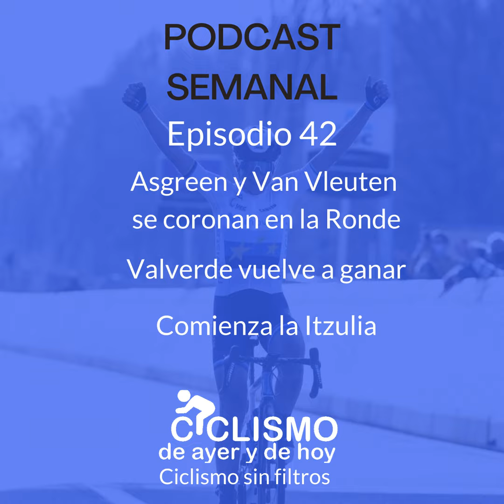EPISODIO 42. Asgreen y Van Vleuten reinan en la Ronde. Valverde vuelve a ganar. Comienza la Itzulia.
En el episodio de esta semana hablaremos de todo lo sucedido en la Ronde van Vlaanderen con las victorias de Kasper Asgreen y Annemiek Van Vleuten.

Le dedicaremos un momento a hablar, como no, de la victoria de Alejandro Valverde en el Gran Premio Miguel Indurain.

Nos pasaremos por la Itzulia para comentar como ha empezado y para explicaros lo que vendrá, así como nuestra previsión de favoritos.

Como siempre, dedicaremos un momento del programa para repasar la actualidad ciclista de la semana y acabaremos con las previas de las carreras que nos vienen durante la semana.

A los mandos de las bicicletas:  Jordi Martínez y David Gómez

¿Quién puede dar más?
¿Nos acompañáis en esta ruta?

CONTENIDOS Y MINUTOS

0:00:00 Editorial
0:01:31 El Rodillo
0:04:52 Actualidad
0:29:08 En Ruta: Ronde
1:36:45 Comienza la Itzulia
1:51:34 Previas
2:08:06 Everesting

Únete a nuestro canal de telegram